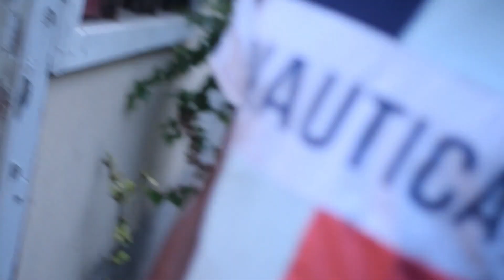Bank Lane Medley Robbers Vlog (Prod By SKVisuals)